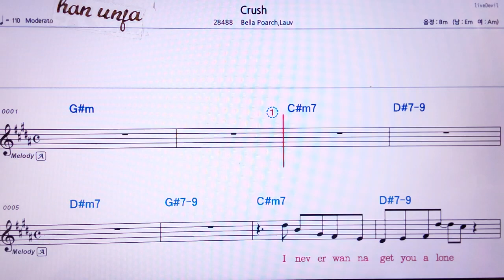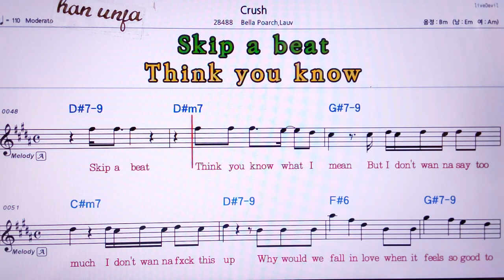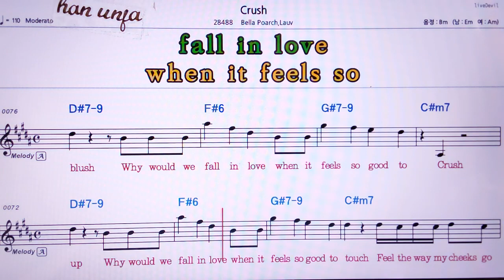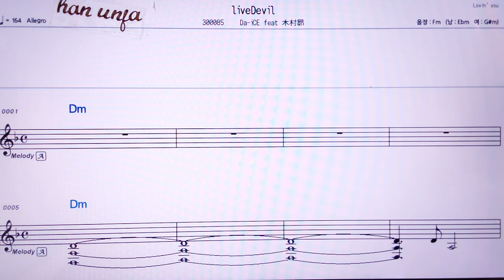Crush/Bella poarch*Law💖 👍MR,노래방, 가라오케, 악보, 코드, 가사 ,Karaoke,반주